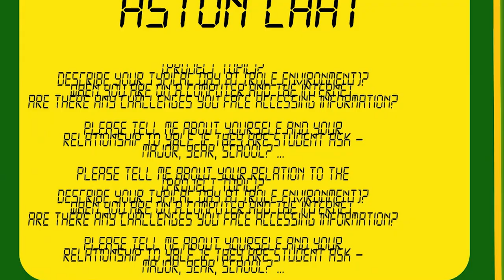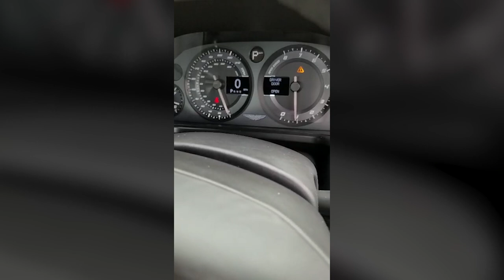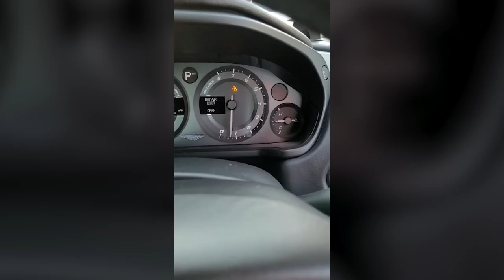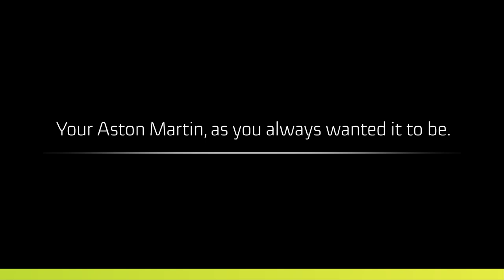Warranty Watch! Vanquish ticking purge and v8 ASM clutch wear Forum chat #86